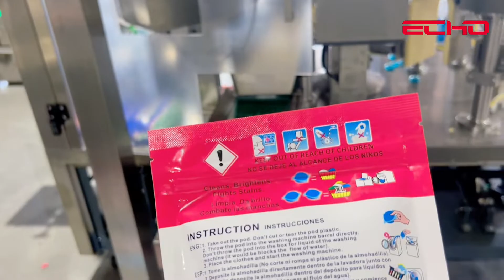Premade Pouch Washing Pods Packaging Machine with Multi Head Weigher | ECHO MACHINERY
The rotary packing machine combine with multi head weigher, inclined conveyor and platform, from automatic packing from filling to sealing. Our solution can perfectly pack Washing Pods and accurately count 15 Pods per bag.

※ Wenzhou Echo Machinery Co., Ltd.